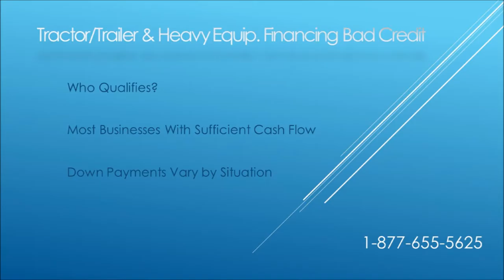Commercial Truck Leasing Bad Credit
Commercial Truck Leasing Bad Credit where your truck financing isn't credit based but based on your equipment and the cash flow of your business.